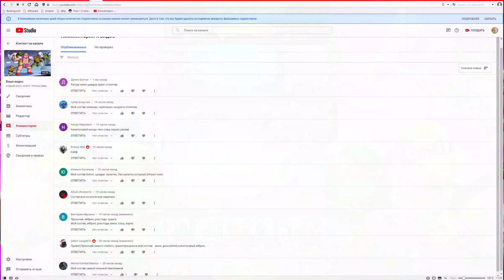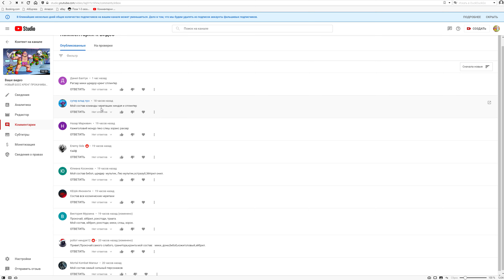НОВЫЙ ПЕРС НА 4 ЗВЕЗДЫ ЛОТАС ПРОКАЧИВАЕМ ГРАНИТОРА, КРЭНГА и ДРУГИХ в игре TMNT Mutant Madness #93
🐢 ЧЕРЕПАШКИ НИНДЗЯ МУТАНТНОЕ БЕЗУМИЕ 🐢 НОВАЯ ИГРА НА ТЕЛЕФОНЕ О ЧЕРЕПАШКАХ TMNT Mutant Madness #93